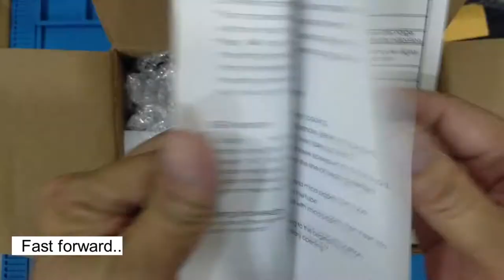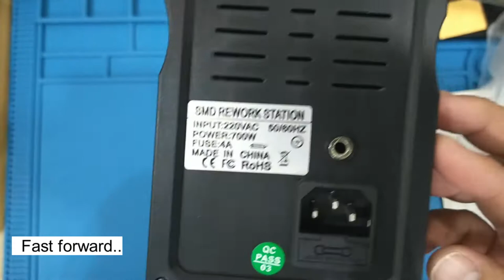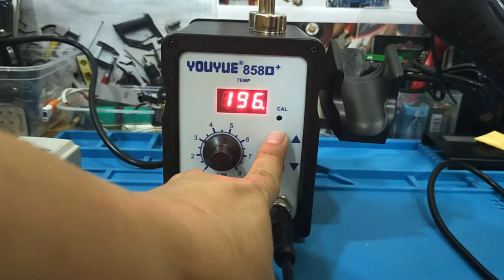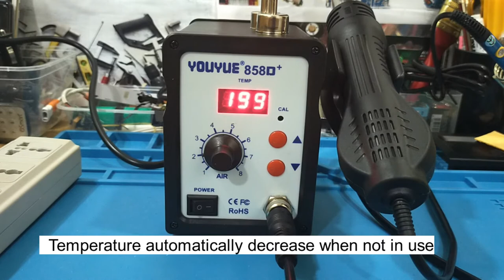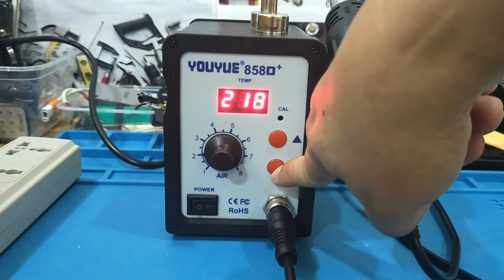Hot Air Gun DE-soldering Station Youyue 858D+ 700W - Unboxing and Testing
- Model Number: YOUYUE 858D+
- Temperature Range: 100 ~ 450 °
- Rated Input Power: 700 W
- Temperature LED digital display
- Closed loop sensor, temperature controlled by microcomputer and LED display which lead to steady and accurate temperature.
- The air flow rate is adjustable; the air volume is large and gentle; the temperature can be adjustable easily; widely applicable
- There is a sensor switch in the handle, the system enters the work-mode as long as you hold the handle, and it enters the standby mode when the handles is put back to the holder.
- The System has the automatic cooling function, which can protect the heat gun and extend the life of heating device
The long life brushless blower is used in the station, and the noisiness is in a low level.
- Temperature control button operation, easy to operate.
- Metal body and designed with heat dissipation vents which can protect the item and improve its work efficiency.

Link 1